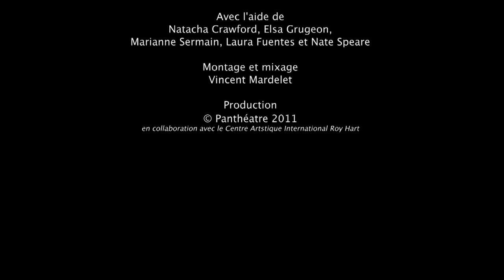"We Died of thirst" - Nate Speare - Teaser - 07/2011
written & performed by Nate Speare
Directed by Enrique Pardo
Assistant directors: Sarmen, Liv Pflug
Scenography: Nate Speare, Enrique pardo, Tamara Duberdorfer
Special Thanks: to Tamara and her artistry, for providing the horse and the crow; to Sarmen for her generous spirit and keen eye; to 'mis hermanas' Laura and Liv for their companionship and insight; to Daniela and Pierre-Francois for their resourcefulness and kindness; to Saule Ryan for coaxing my voices to the fore; to Linda Wise for her constant guidance and criticism; to Enrique Pardo for dreaming the dream onward with me.
Dedicated to the late Rafael Lopez-Pedraza, whom I never met but whose writings have led me through this labyrinth.

Centre Artistique International Roy Hart